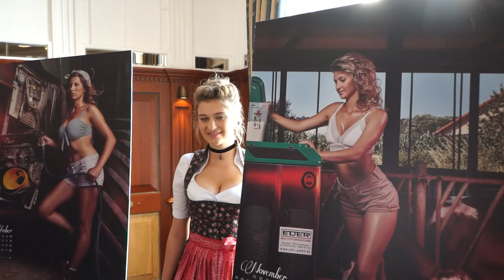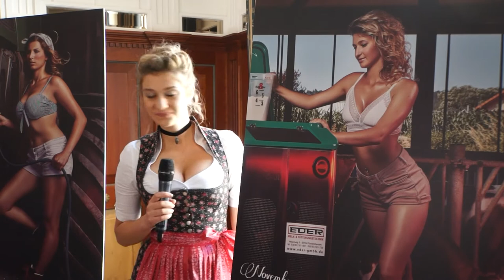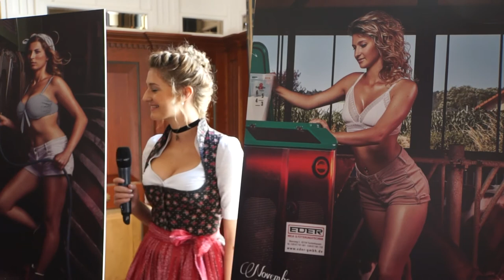Jungbauernkalender 2018 vorgestellt: Maria (Oberbayern, Okt.) & Luisa (Oberfranken, November)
Am 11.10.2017 wurde im Münchner Hofbräuhaus der Jungbauernkalender 2018 vorgestellt: Moderator Tilmann Schöberl vom Bayerischen Rundfunk im Gespräch mit Maria aus Oberbayern (Okt.) und Luisa aus Oberfranken (November)

Aus über 150 Bewerbungen wurden sechs hübsche Damen aus Bayern mit unterschiedlichem landwirtschaftlichem Hintergrund für den Kalender 2018 ausgewählt. Die Individualität und Natürlichkeit dieser Kalendergirls verleiht dem Jungbauernkalender Jahr für Jahr seinen Charme.